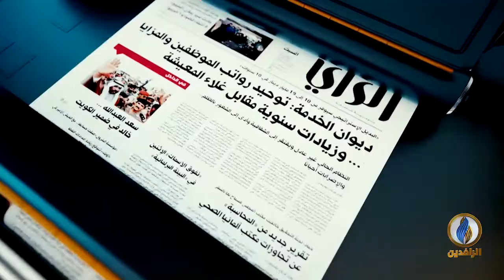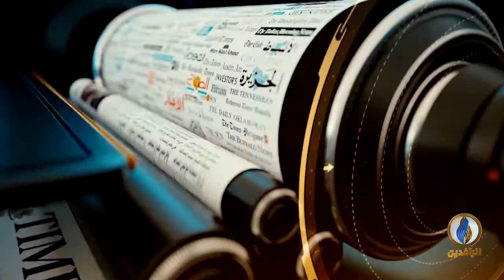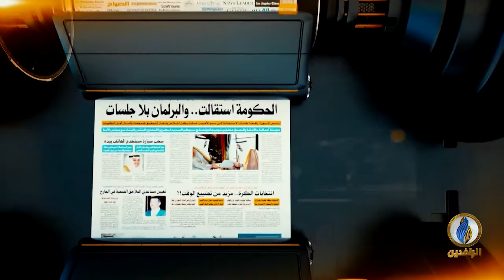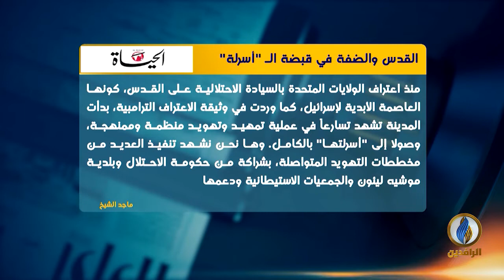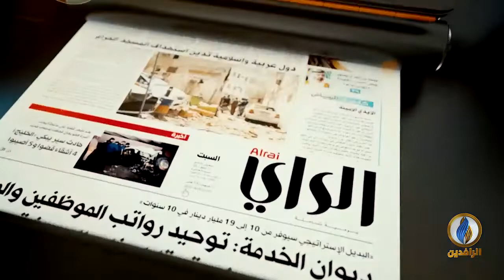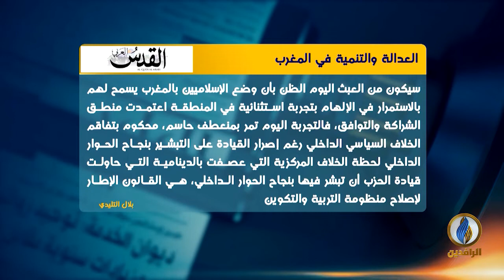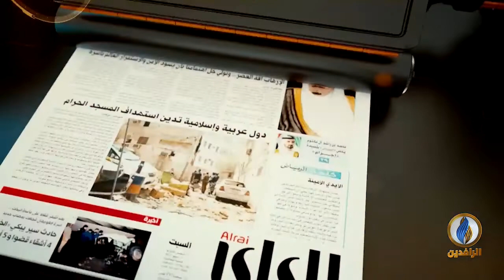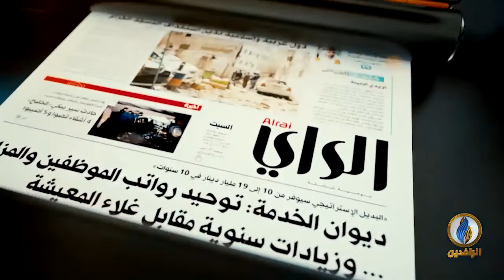صدى_الأقلام | 27 - 07 - 2019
تقديم
سمير أكرم